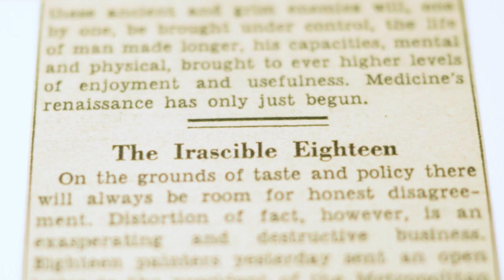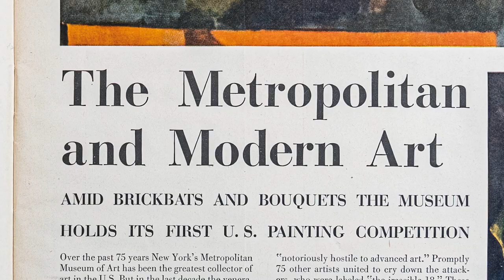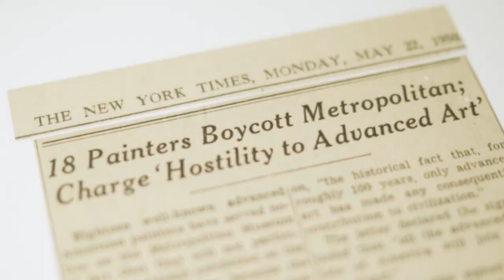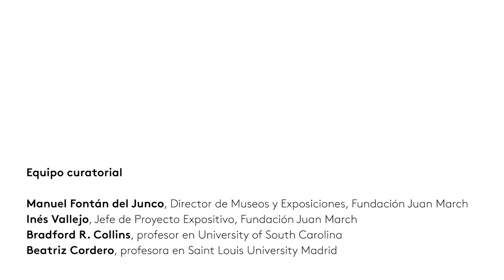Los irascibles: pintores contra el museo (Nueva York, 1950)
Esta exposición gira en torno a la fotografía que acabó convirtiéndose en el retrato canónico de la generación de artistas conocida como Escuela de Nueva York fue tomada por la revista Life en 1950 para ilustrar una protesta colectiva contra una exposición de arte norteamericano contemporáneo programada por el Metropolitan Museum of Art para finales de ese año. 18 obras de otros tantos artistas (Baziotes, Brooks, Bultman, De Kooning, Ernst, Gottlieb, Hofmann, Kees, Motherwell, Newman, Pollock, Pousette-Dart, Reinhardt, Rothko, Stamos, Sterne, Still y Tomlin) expuestos en la Fundación Juan March [visita virtual

Del 6 de marzo al 7 de junio de 2020